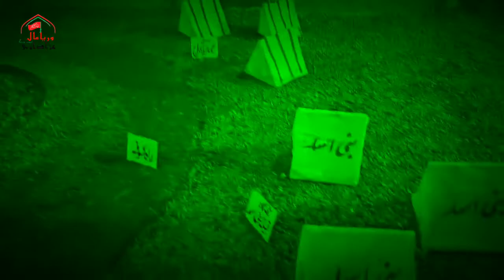Manzar Kashi Maidane Karbala 10 Muharram 61 Hijri